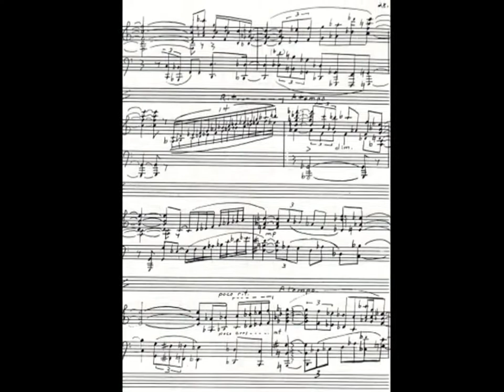Jazz Piano Sonata 3rd Movement by Joseph Nocella Performed By Tom Lawton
Live performance at Delaware County Community College 2003 concert - Joseph Nocella Composition Retrospective. The work was originally commissioned by the Pennsylvania Music Teachers Association. It is a fusion of compositional and improvisational elements and is dedicated to pianist Tom Lawton.
Thanks to Fran Lawton for her photography